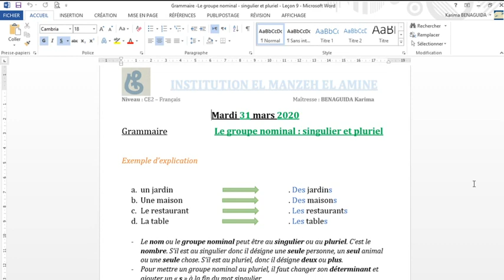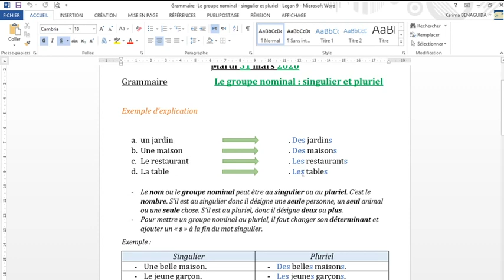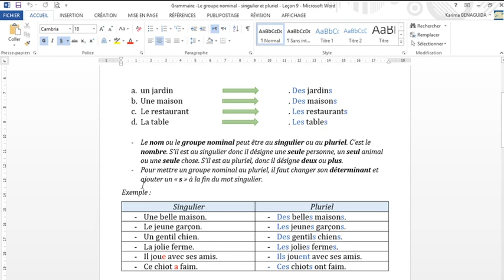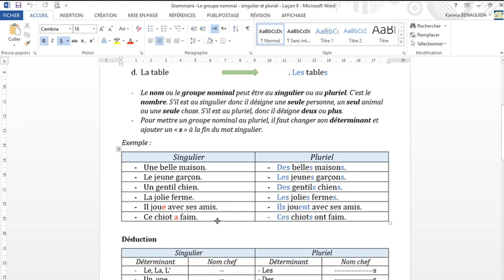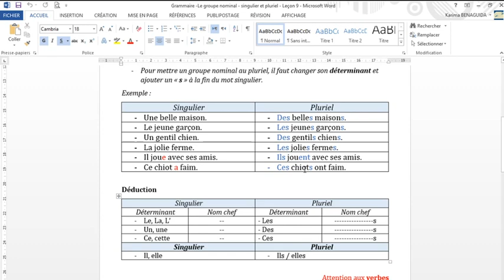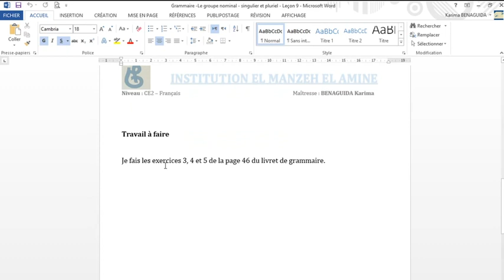Grammaire - le groupe nominal: le singulier et le pluriel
J'apprends le français chez moi